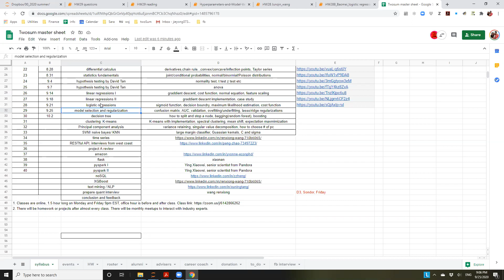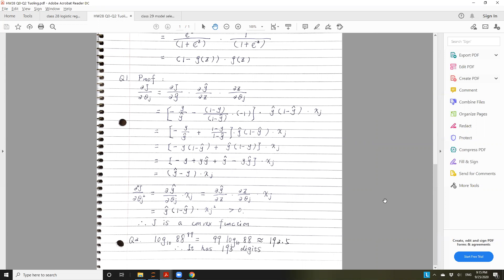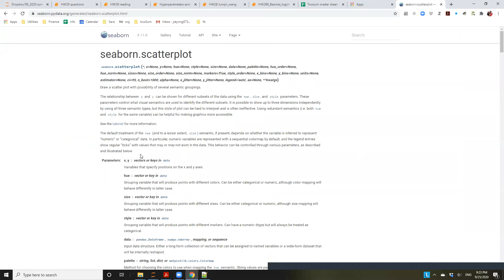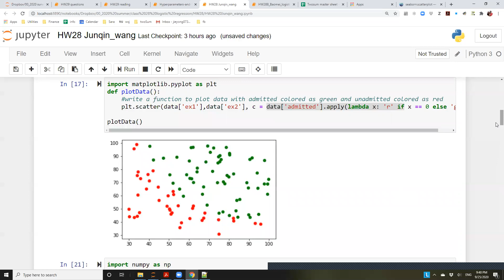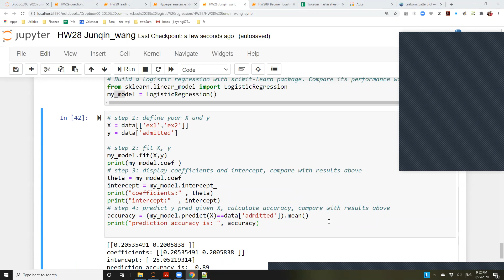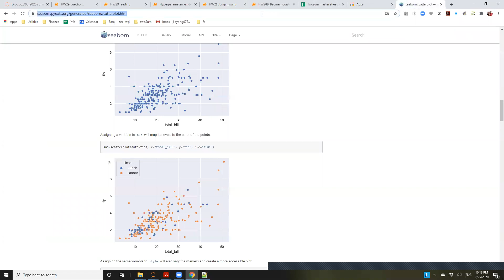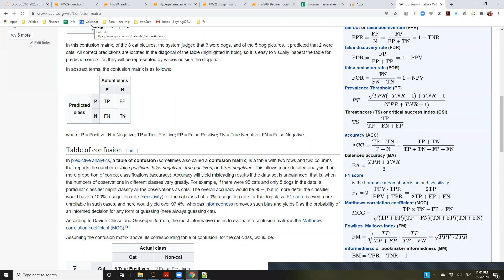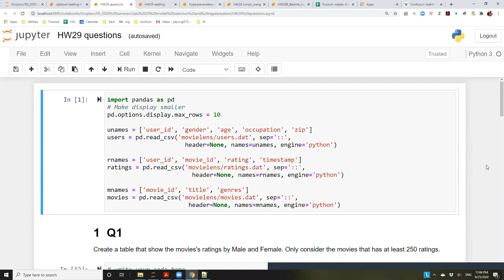class 29 model selection and regularization